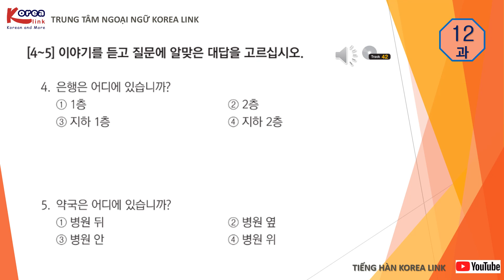BÀI 12 EPS-TOPIK PHẦN NGHE KÈM LỜI GIẢI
PHẦN NGHE HỘI THOẠI VÀ EPS-TOPIK 60 BÀI KÈM LỜI GIẢI + ĐÁP ÁN CHI TIẾT

Tầng 3 – Tòa nhà Ecocity – Số 5 Nguyễn Trãi – P. Quán Bàu - TP. Vinh – Nghệ An